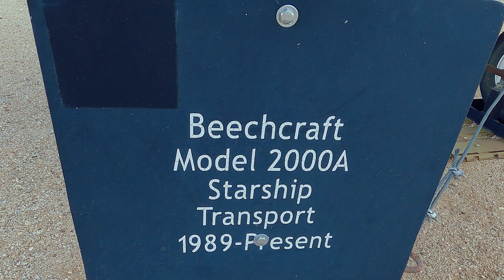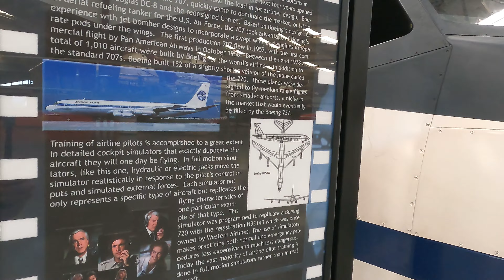4KTucson Arizona pima air and space museum video travel متحف الطائرات في اريزونا#امريكا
4K video
Car photography
Driving
Arizona
California
United States of America
Arizona nature
Natural views
Arizona mountains
Arizona desert
Arizona roads
Tourism in Arizona
the natural beauty
Tourist places in Arizona
Natural stone arch
Ground Canyon
Skywalker
Route 66
Sunset in Arizona
California roads
The natural beauty of California
Los Angeles
San Francisco
Yosemite National Park
the Golden Gate Bridge
Santa Monica
San Diego
Joshua Tree Park
Santa Barbara
Sacrament

فيديو 4K
تصوير السيارة
قيادة السيارة
أريزونا
كاليفورنيا
الولايات المتحدة الأمريكية
طبيعة أريزونا
مناظر طبيعية
جبال أريزونا
صحراء أريزونا
طرق أريزونا
السياحة في أريزونا
الجمال الطبيعي
الأماكن السياحية في أريزونا
قوس الحجر الطبيعي
غرواند كانيون
سكايوالكر
طريق 66
الشمس الغروب في أريزونا
طرق كاليفورنيا
الجمال الطبيعي لكاليفورنيا
لوس أنجلوس
سان فرانسيسكو
يوسمايت ناشونال بارك
جسر البوابة الذهبية
سانتا مونيكا
سان دييغو
حديقة جوشوا تري
سانتا باربارا
ساكرامنتو

فيديو 4K
تصوير السيارة
قيادة السيارة
سيارة
سرعة
طبيعة
مناظر طبيعية
طرق
مدينة
مشهد حضري
جبال
بحيرة
غروب الشمس
سماء
مدينة ليلية
طبيعة خلابة
مغامرة
سفر
موسيقى
إثارة
4K video
Car photography
Driving
car
Speed
nature
Natural views
Methods
city
urban scene
mountains
lake
sunset
sky
night city
Stunning nature
adventure
travel
music
excitement